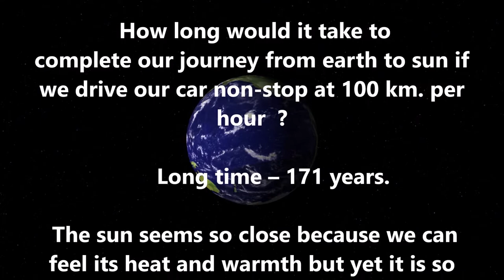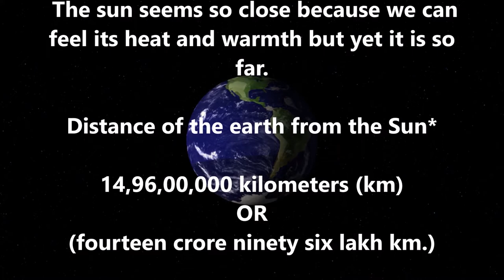Earth to Sun Distance - Interesting Facts - Days to reach Sun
Have you ever wondered as to how many days will it take to reach sun or moon ? So here is the answer.